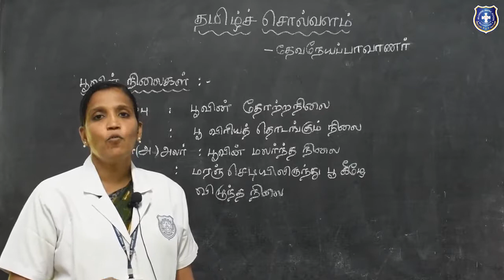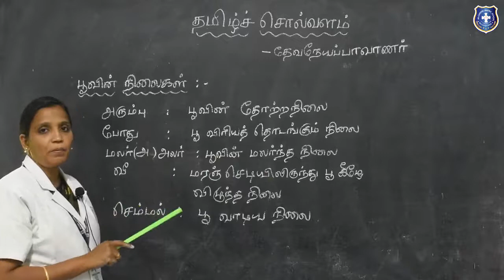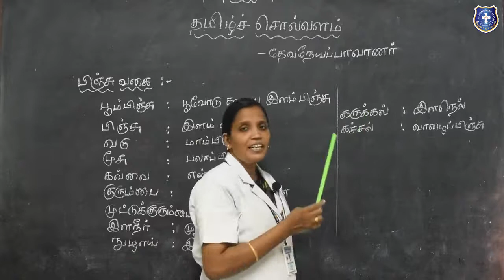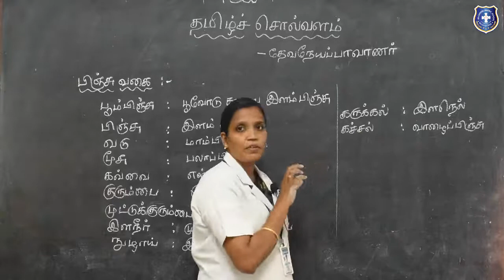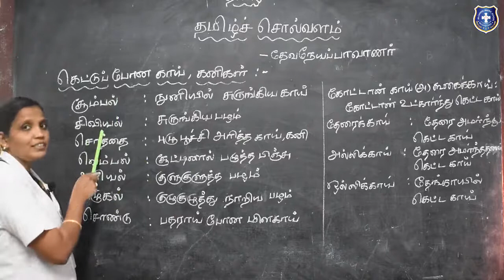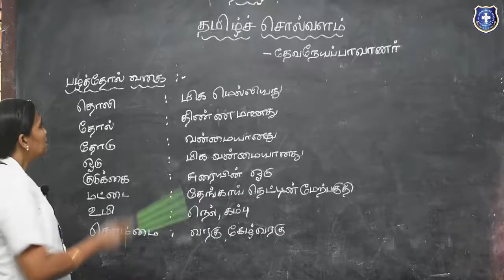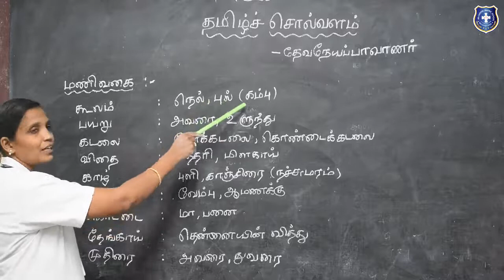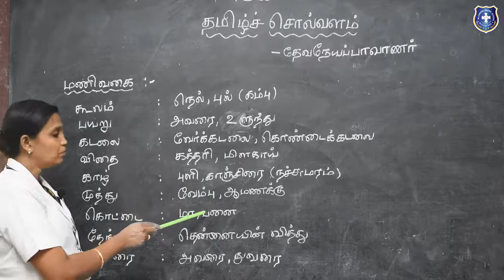EP-5 | தமிழ் | வகுப்பு-10 | தமிழ்ச்சொல் வளம்-தேவநேயப் பாவாணர் | Mount Carmel School